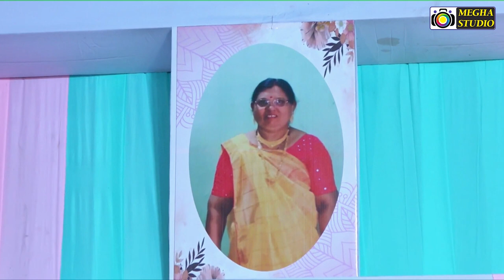RITESH WEDS NEHAL | LIVE ORCHESTRA | DJ NIGHT | MEGHA STUDIO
Megha Studio Vipul Mahyavanshi :- 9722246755